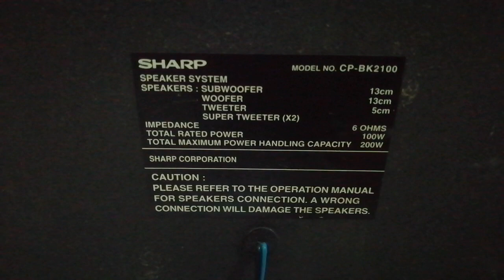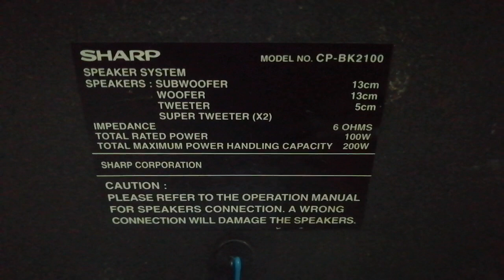ลำโพง ซาร์ป SHARP SPEAKER CP-BK2100 ลำโพง SHARP MINI COMPONENT SYSTEM มีดอกลำโพง5ดอก ใช้ได้ปรกติ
ลำโพง ซาร์ป SHARP SPEAKER CP-BK2100 ลำโพง SHARP MINI COMPONENT SYSTEM มีดอกลำโพง5ดอก ใช้ได้ปรกติ เสียงดีสุดๆ ใช้สำหรับต่อเครื่องเสียงดูหนังฟังเพลง ของมือ2 อยู่เคหะร่มเกล้า37 ลาดกระบัง ขาย 1000 บาท สนใจโทร